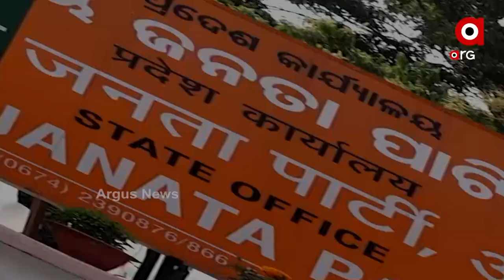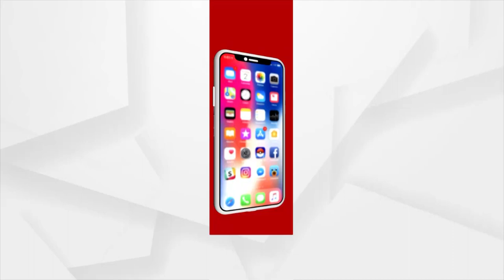ମଧ୍ୟପ୍ରଦେଶରେ ହେଲା ଓଡିଶାରେ କେବେ ?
ଓବିସି ସଂରକ୍ଷଣ ପ୍ରସଙ୍ଗରେ କେବେ ଉଦୟ ହେବ ଓଡ଼ିଶା ସରକାରଙ୍କ ଜ୍ଞାନ ? ୫୪ପ୍ରତିଶତ ଲୋକେ କେମିତି ପାଇବେ ସାମ୍ବିଧାନିକ ଅଧିକାର ?